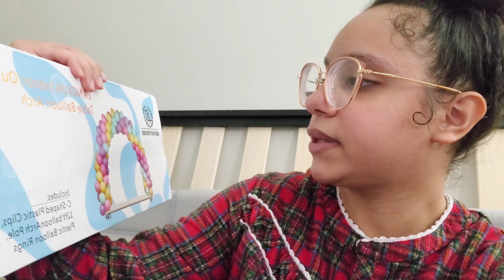Laid Back Shein Haul | Vlogmas Day 22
Split Hem High Waisted Pencil Skirt